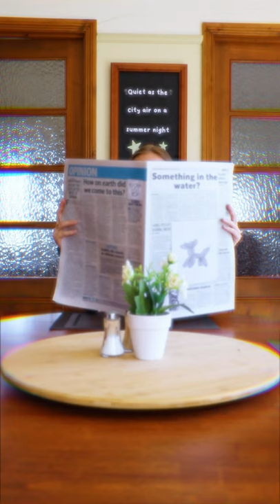Crazy Possessed Pinata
Arabella
Don't you just hate it when your pinata gets possessed?

This is not squid games but pinata games. A Wes Anderson like TikTok short film about a crazy possessed piñata with a pentacle and a dream. This pinata knows witchcraft and that is terrifying
Sure, candy is great and all but berries and cream is better. This is not a how-to video or tutorial, I would 100% not recommend possessed piñata for your next birthday party. Although smashing them is very fun. With Halloween coming up it's all-spooky scary skeletons, ghostbusters and haunted houses. Film theory is great but actually making one is better.